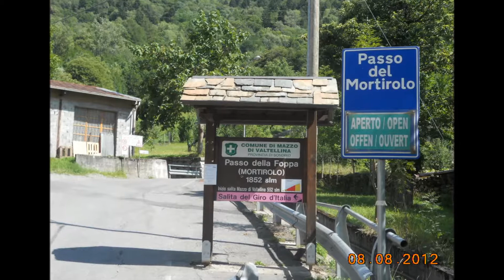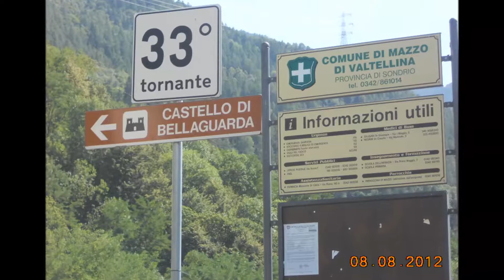DOPPIO PASSO DEL MORTIROLO (SO – BS)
Il Passo mette in comunicazione la Valtellina (So), con la Val Camonica (Bs).